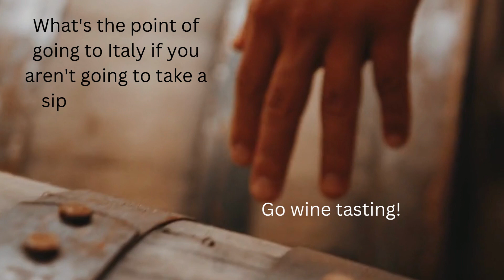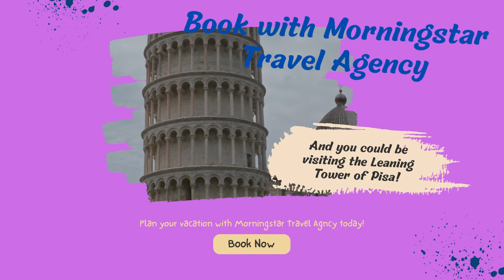Let's Travel to Italy!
Do you love Italian culture or do you want to learn it? What better way to experience and learn the history and culture of this beautiful place then to travel to Italy?

Book with Morningstar Travel Agency and explore places like never before!